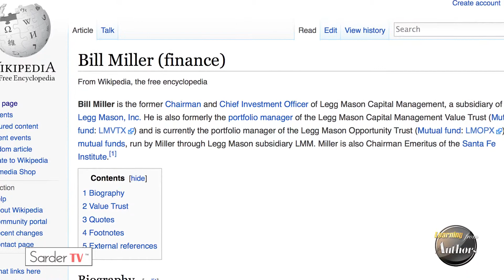What role have mentors played in your life? by Michael Mauboussin, Author of the Success Equation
Prior to rejoining CS in 2013, he was Chief Investment Strategist at Legg Mason Capital Management. Michael originally joined CS in 1992 as a packaged food industry analyst and was named Chief U.S. Investment Strategist in 1999. He is a former president of the Consumer Analyst Group of New York and was repeatedly named to Institutional Investor’s All-America Research Team and The Wall StreetJournal All-Star survey in the food industry group.

Michael is the author of The Success Equation: Untangling Skill and Luck in Business, Sports, and Investing (Harvard Business Review Press, 2012), Think Twice: Harnessing the Power of Counterintuition (Harvard Business Press, 2009) and More Than You Know: Finding Financial Wisdom in Unconventional Places-Updated and Expanded (New York: Columbia Business School Publishing, 2008). More Than You Know was named one of “The 100 Best Business Books of All Time” by 800-CEO-READ, one of the best business books by BusinessWeek (2006) and best economics book by Strategy+Business (2006). He is also co-author, with Alfred Rappaport, of Expectations Investing: Reading Stock Prices for Better Returns(Harvard Business School Press, 2001).

Michael has been an adjunct professor of finance at Columbia Business School since 1993 and is on the faculty of the Heilbrunn Center for Graham and Dodd Investing. In 2009, Michael received the Dean’s Award for Teaching Excellence. BusinessWeek’s Guide to the Best Business Schools (2001) highlighted Michael as one of the school’s “Outstanding Faculty,” a distinction received by only seven professors.

Michael earned an A.B. from Georgetown University. He is also chairman of the board of trustees of the Santa Fe Institute, a leading center for multi-disciplinary research in complex systems theory.

In this video, Mauboussin talks about two specific mentors, Alfred Rappaport, author of Creating Shareholder Value and Bill Miller of Legg Mason Capital Management, have encouraged and guided him throughout his career.